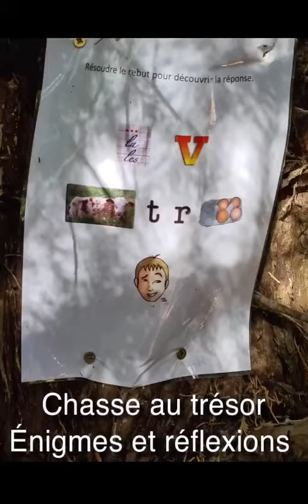Journée d'intégration des U15F - saison 2020/2021